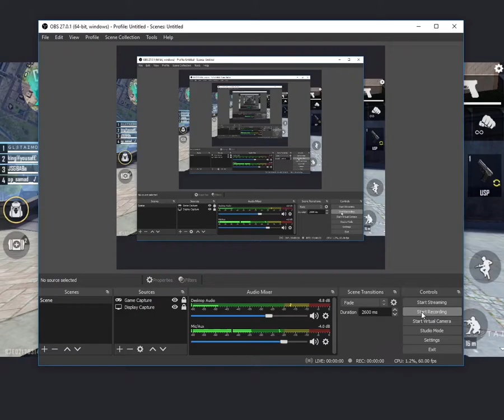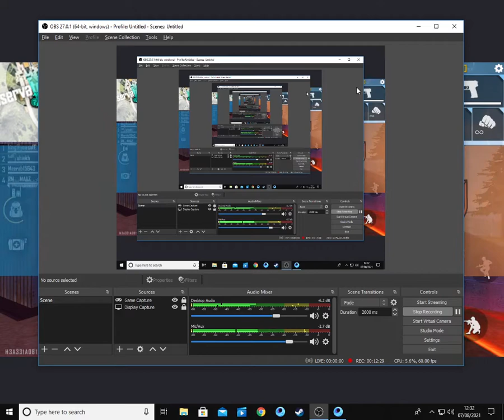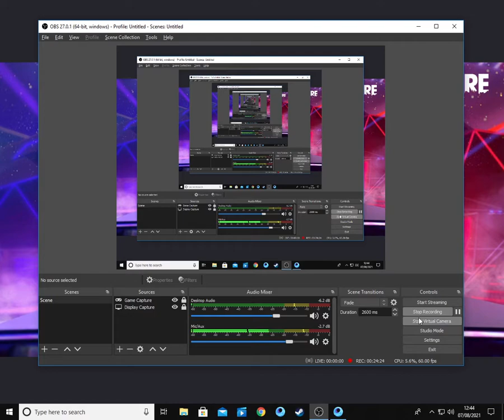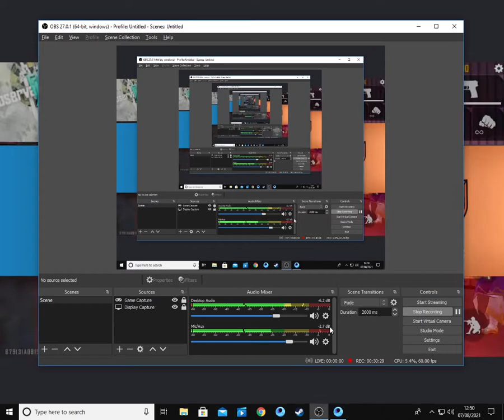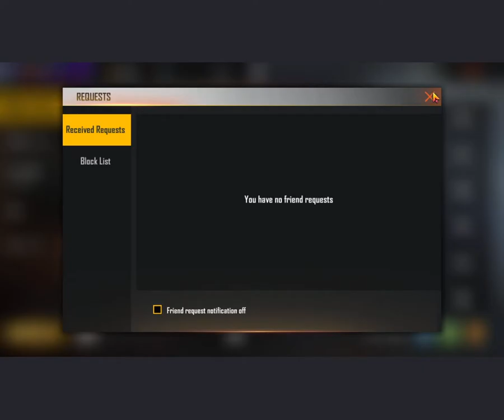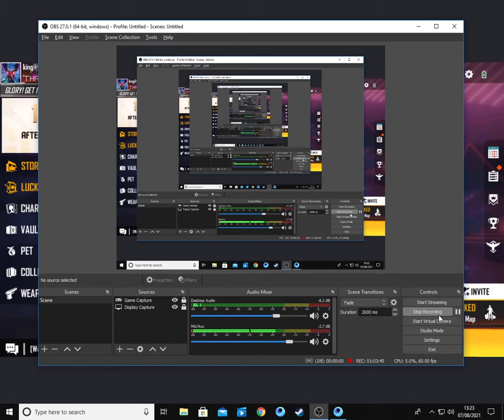CS RANGE Gameplay no 7